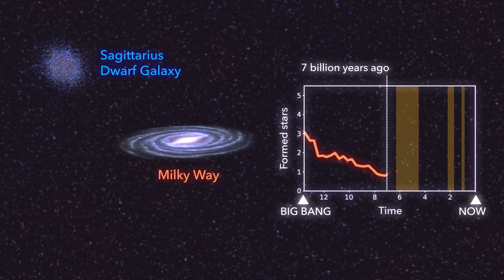¿Para qué sirve un mapa galáctico? | Michelangelo Pantaleoni González | TEDxUC3M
En su ponencia quiere trasladar cómo la exploración del cosmos puede cambiar nuestras vidas aquí en la Tierra por medio de la ruptura de los esquemas establecidos. Estudiante de Físicas en la UCM y Astrofísico Estelar en el Centro de Astrobiología, en su sede del campus madrileño de la Agencia Espacial Europea (ESA). Primer autor de una publicación científica sobre el mapa estelar de la Vía Láctea más preciso hasta la fecha. This talk was given at a TEDx event using the TED conference format but independently organized by a local community.